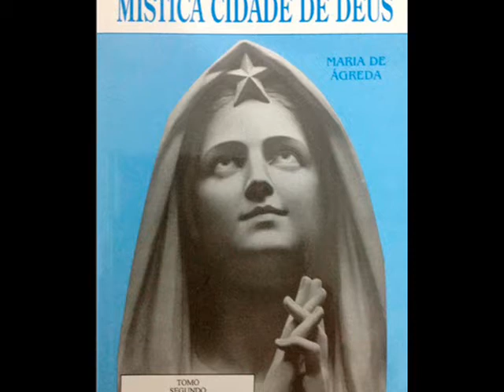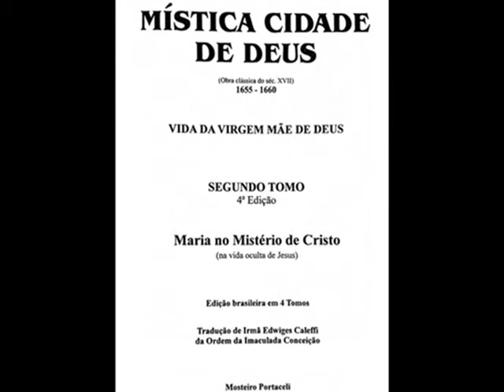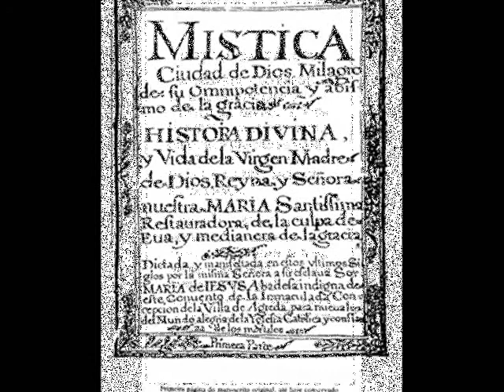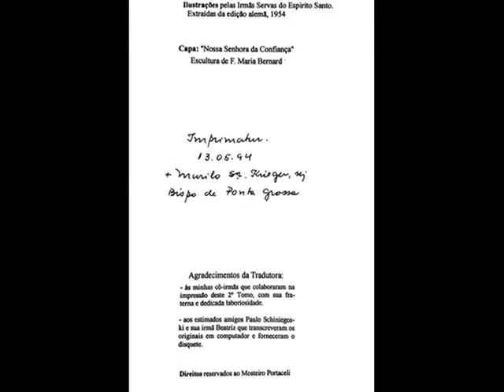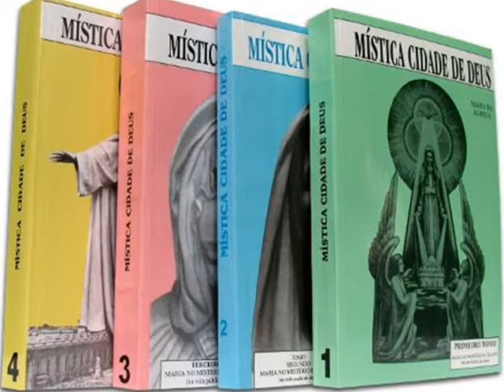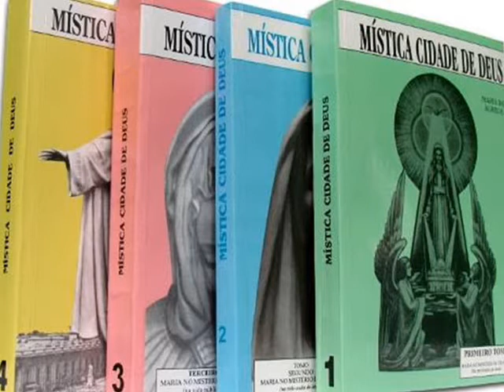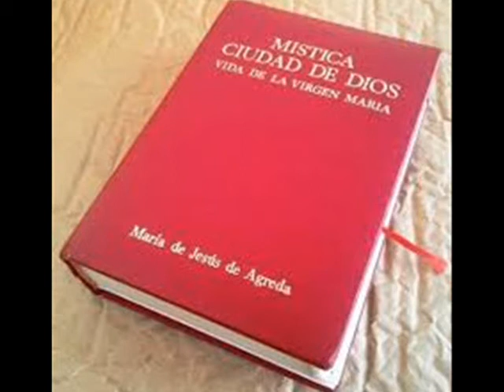Mistica Cidade de Deus Cap9 e 10 Tomo 2 Livro 3 Sta Agreda